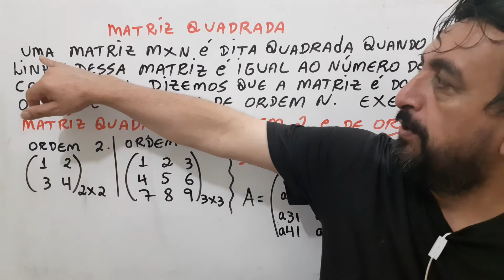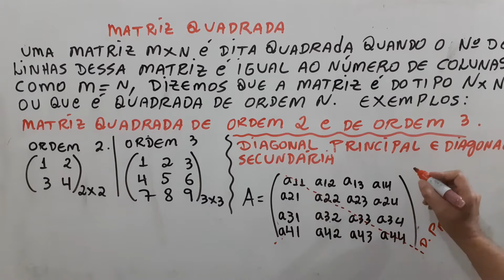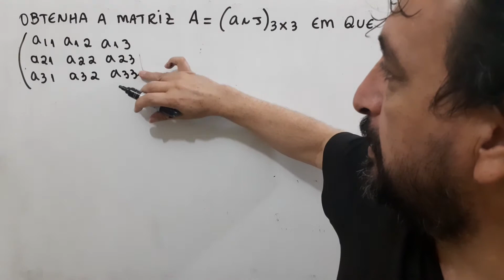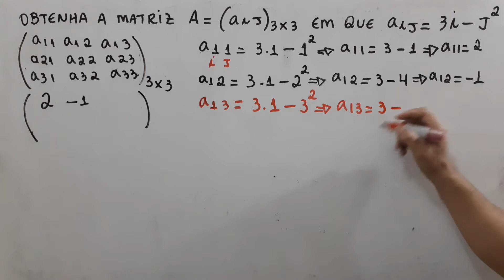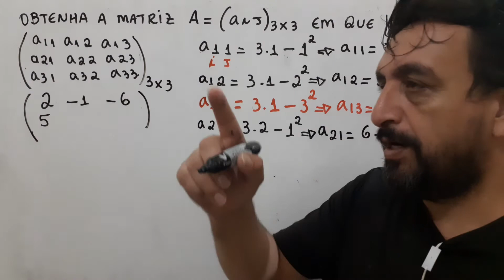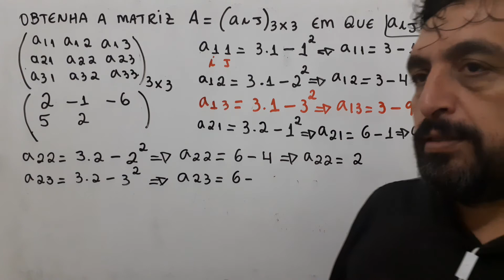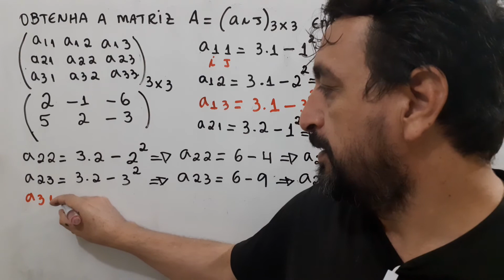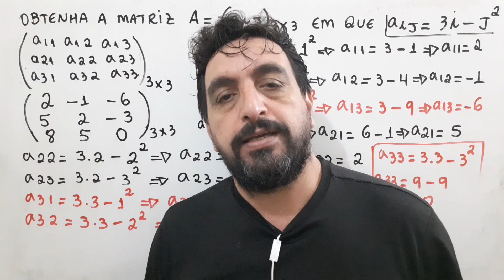Matriz aula 05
Nesse vídeo mostro o conceito de uma matriz quadrada e a resolução do exercício de uma matriz quadrada 3x3!